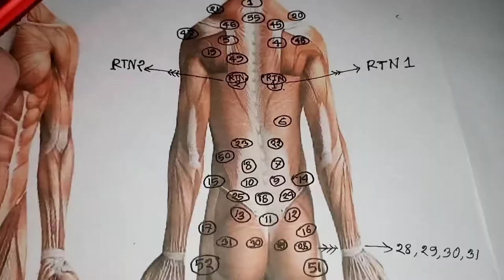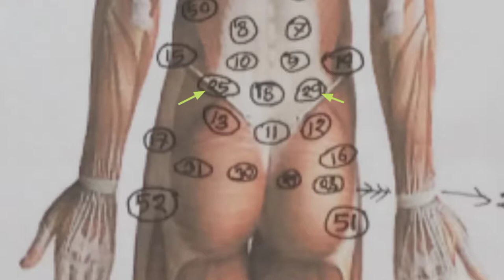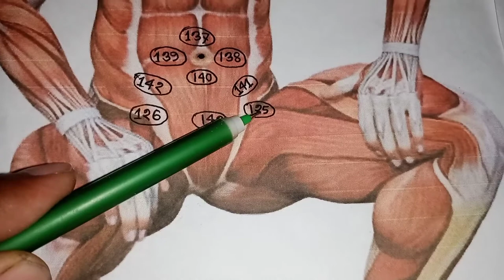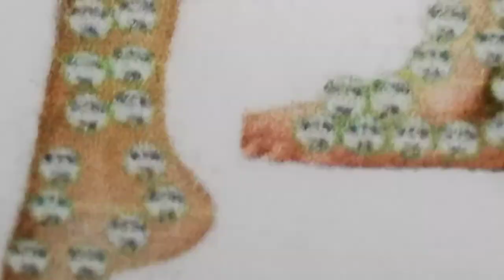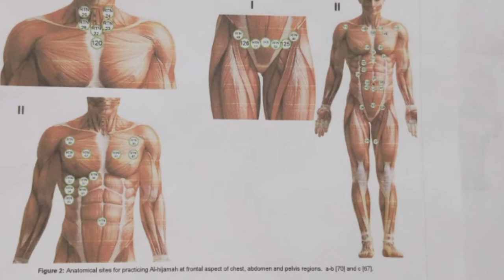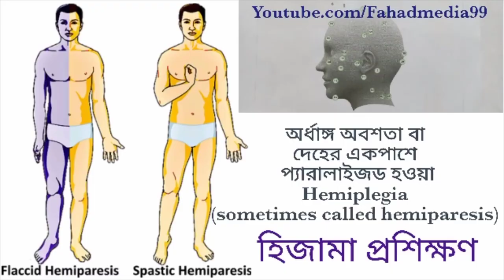ডায়াবেটিস রুগীদের হিজামা পয়েন্ট কালারফুল ছবিতে এবং জরুরী পরামর্শ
প্রত্যেক ডায়াবেটিস রুগী সুস্থ থাকা অবস্থায় হোন বা অসুস্থ হোন দুই মাস পরপর হিজামা দেয়া উপকারী।
এতে করে দেহের ক্ষতিকারক পদার্থ গুলো রক্তের সাথে বেরিয়ে যাবে এবং কিডনি, লিভার, ফুসফুস, হার্ট, ব্রেন সহ অন্যান্য গুরুত্বপূর্ণ অর্গানগুলো সুস্থ থাকবে। তাছাড়া হিজামার মাধ্যমে দেহের কোষ গুলো পরিস্কার হয় যা বৈজ্ঞানিকভাবে প্রমাণিত।